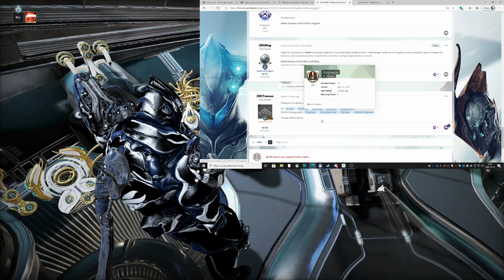Warframe #75. Test na 8 rangę mistrzowską. Pierwsze kroki Rhino i niespodziewana anomalia.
W tym odcinku, pokarzę jak zaliczyć test na ósmą rangę mistrzowską, ponadto pokarzę swoje pierwsze kroki grając Rhino, gdzie nie wiadomo dlaczego wrzuciło mnie na anomalię na Proxima Woalu.

Jeżeli chcesz dołączyć do mojego klanu (wymagana obecność na discordzie przynajmniej od czasu do czasu) wpisz na dowolnym czacie w grze: /friend add Azgheros "Chciałbym dołączyć do klanu".